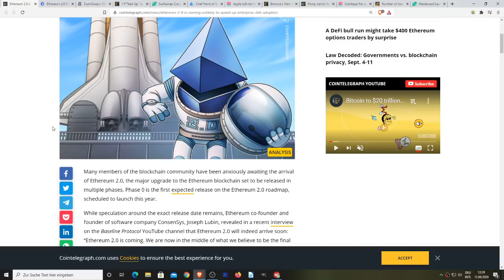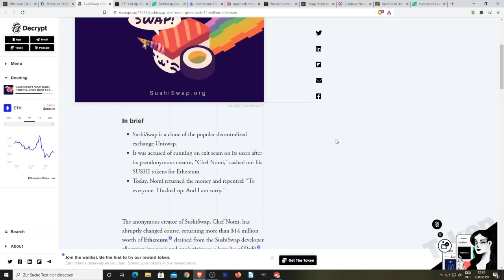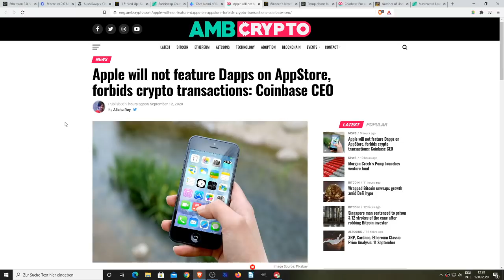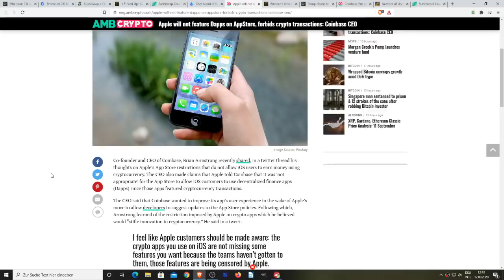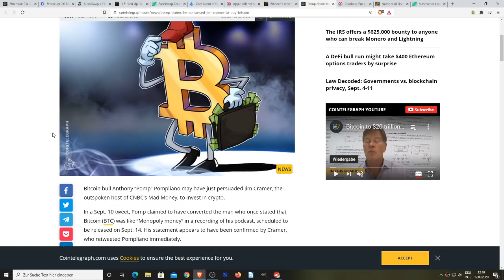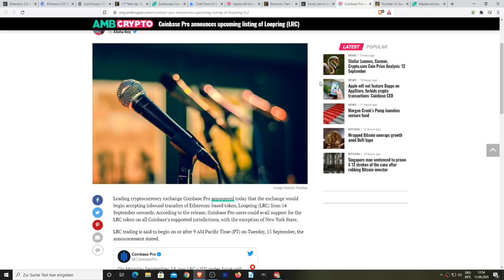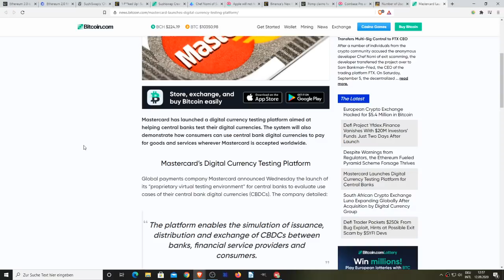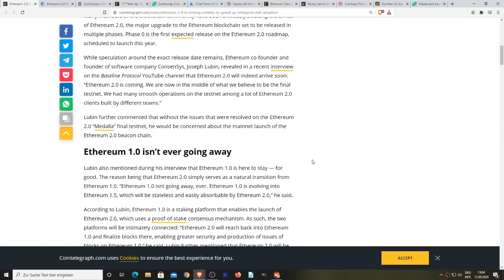Ethereum 2.0 Is Near, SUSHI GiveBack, Apple Vs Coinbase, CeFi DeFi, Own 1 Bitcoin & MasterCard Chain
Rich Dad Poor Dad:

Computer I Use To Record:

Headphones I Use:

Chair I use:

My Desk:

I love this Mic:

1BYhrLpntMYW97sd8K6fquTcr5MYwPAe2y

rsoKR5VHJx84oMTYbS7tWg7g5aFebYirVi

Ethereum:
0x0e5f5CEFaA9A0713AB6D8F79E6679E22d86C21f6

PoolingETH . com
William A Swier
Gary Opalka
Michelle URL
Marvin Calderon
Norman Waterman
Holdon Ihave2sneeze
Digital Asset News
Liam O'Cashidey
Cory Stevens
RTC 2021
Chris Charles
Roman Geber
David Chosrova
Stuart Niven
Larry Gooch
Tyler Winklevoss
NBKrypto
Steven Harper
Ulf Fatman Josefsson
Mohammad Tabbaa
Brian Vaci
Jeffrey
Pete Mozar
Cryptocurrency Logic
Jonathan Robert Kraus
Josh Gorcyca
K9 Ytrup
Kaneko Tomonori
Sir Thomas11_11
Mike McCarty
Crypto And Beer Shipmate
ZEN Lunacy
VV
Nicola Kenny
Mr. Smith
Joey The Happy Farmer
Damien Walker